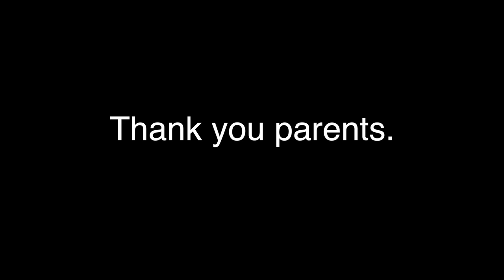Parents 2014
This video is about Parents 2014